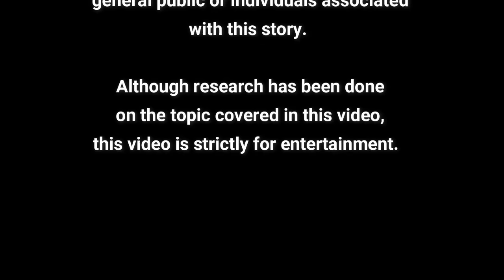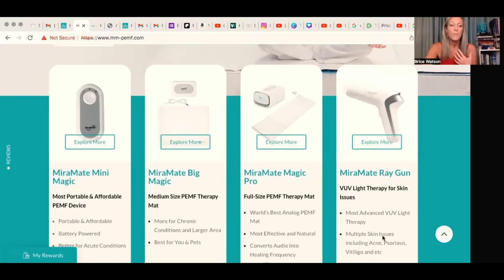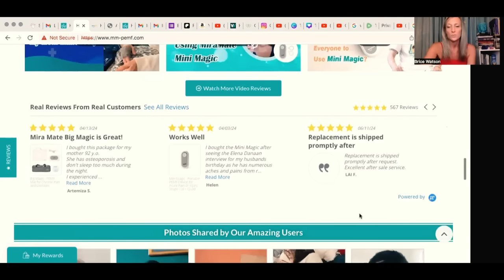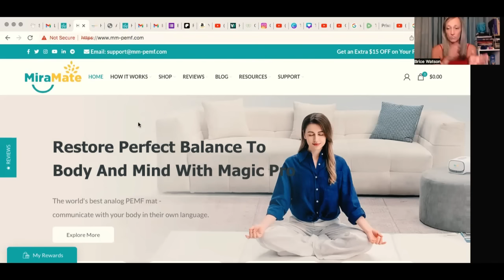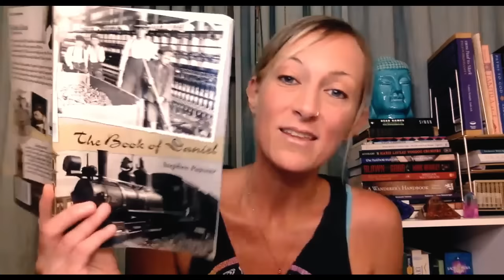The Payseur Conspiracy Continues, Napoleon, & Michel Ney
For The Book of Daniel: